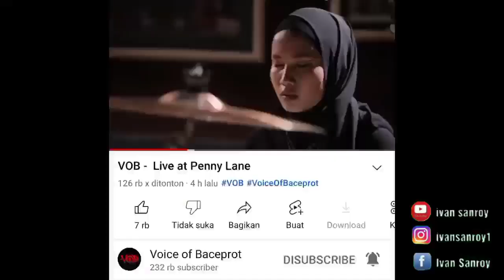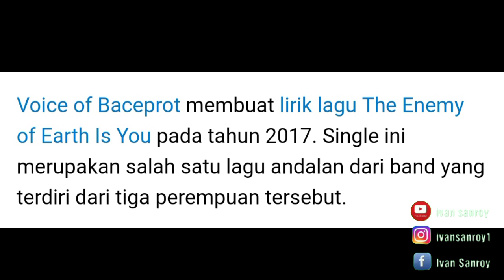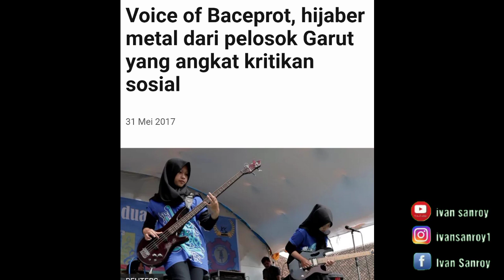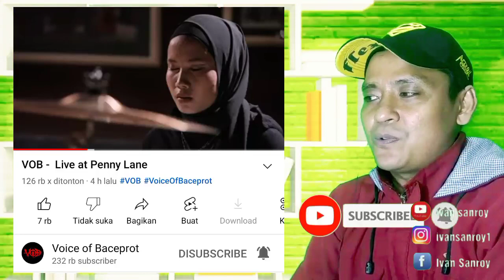AWAL TERCIPTA VOB MELALUI TEATER ??!!!! PERANGKAT BAND DI CABUT !!!!